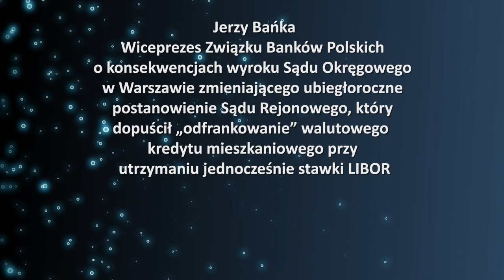Jerzy Bańka – Związek Banków Polskich: Legalna Waloryzacja